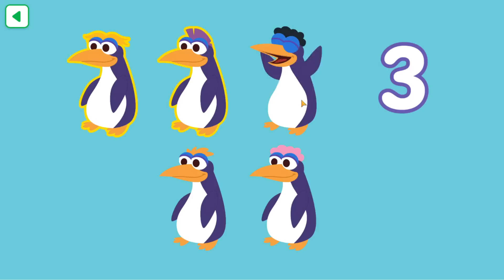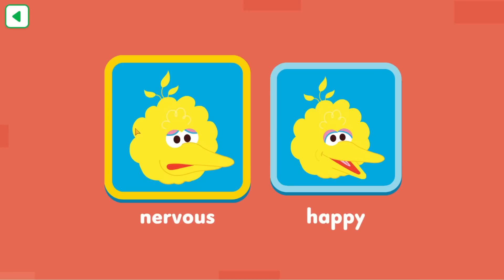Learn with Sesame Street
This is a vocabulary building app, which will help your child practice early literacy skills by mixing letter sounds to create words.